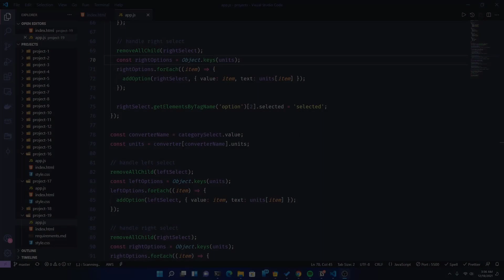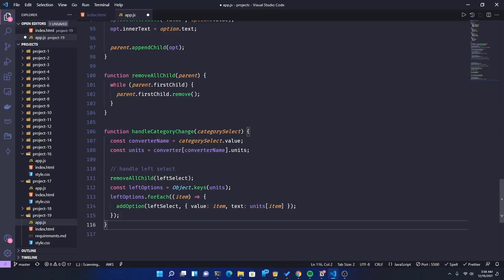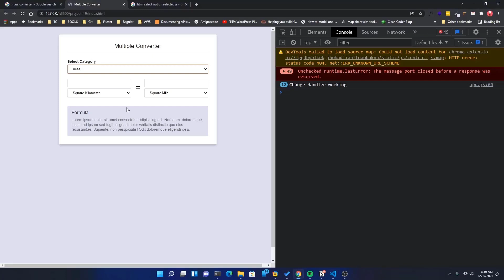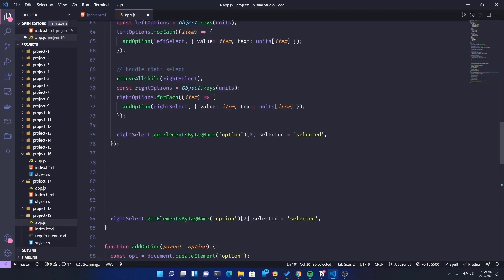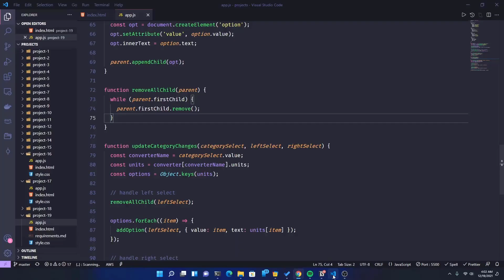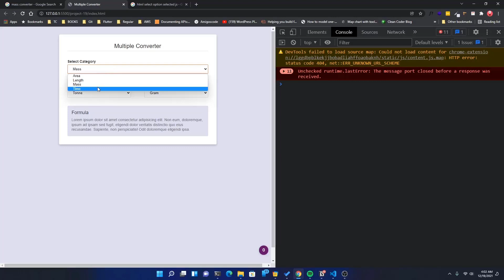29. Project 19 (Part 4) - Let’s Create A Multiple Converter From Scratch | JS DOM Project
29. Project 19 (Part 4) - Let’s Create A Multiple Converter From Scratch | JS DOM Project